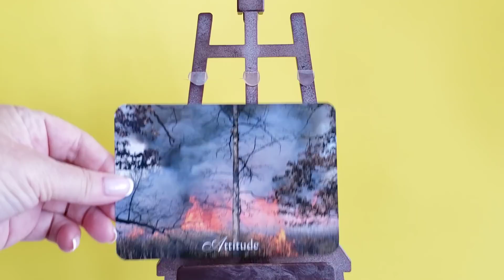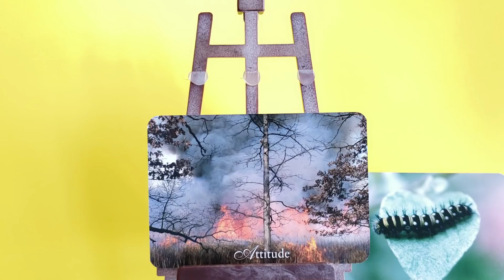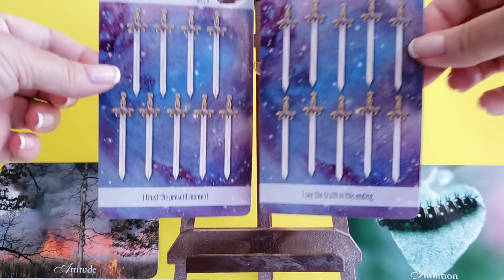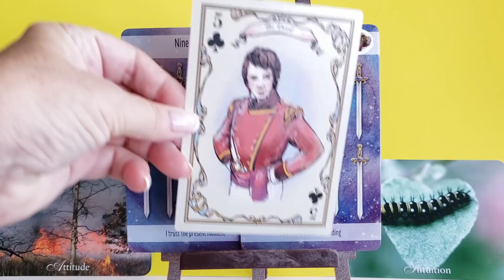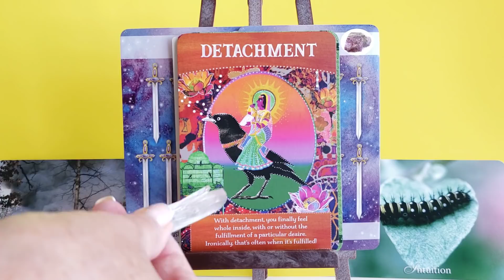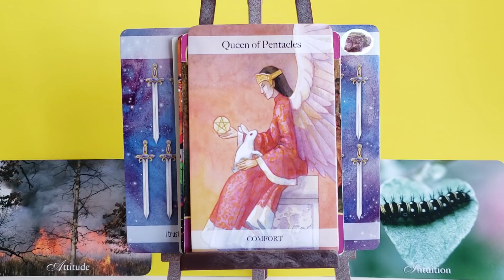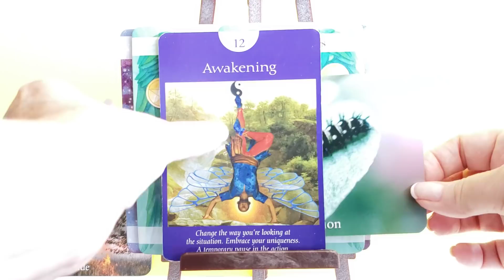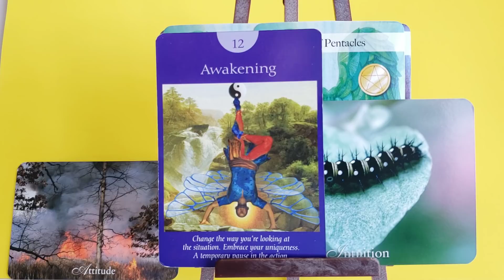Tydzien 20- 26.06.2021: Przebudzamy Sie🌚⚡️❤️Poczatek Lata- Slonce w Raku- Pelnia Ksiezyca itd...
Czytanie z Kart Anielskich- Kart Duszy- Kart Grace + Astrologia i Numerologia- na kazdy dzien tygodnia 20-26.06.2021 do zakupienia na mojej stronie pod Moje Uslugi; na takze na poziom 11:11.
Moja strona do zamowienia moich Uslug:
Tu mozna tez zakupic wszystkie webinaria (na filmikach):
1. Karma: Zrozumienie- Odciecie- Uzdrowienie.
2. Miedzywymiarowe Uzdrawianie i Otrzymywanie Wiadomosci.
3. Porozmawiajmy o Wielowymiarowosci w 3D Rzeczywistosci.
4. Reiki poziom I: Uzdrawiam Siebie!
5. Reiki poziom II: Uzdrawiam Innych!
6. KOLOR Moze Zmienic Twoje Zycie, czyli Uzdrawiamy KOLOREM
7. Karty Anielskie- Karty Duszy- Wiadomosci z Drugiej Strony, czyli Wiedza Duchowa💜
8. Webinarium: Podstawy Astrologii- Numerologii... I co z tym znakiem Wezownika?